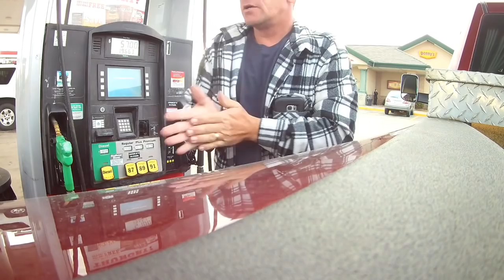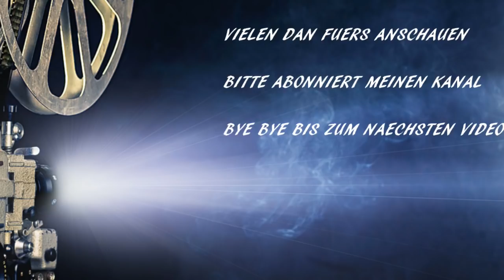Mike on the Road: Nr.60 Viva las Vegas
Hier zeige ich euch meinen Alltag auf den Straßen von Amerika als Hotshot Trucker.( USA )
Bei meinen Videos wird es leider keine kontinuierlichen Uploads geben weil, dieser Beruf es zeitlich einfach nicht zulässt.
Dieser Kanal soll einfach mal zeigen wie hier in den USA das Truckerleben ist und auch wie lange man unterwegs ist. Es wird nichts verschönert oder besonders dargestellt, es wird gezeigt wie es ist.
Auswanderungsfragen und fragen ob Trucker gesucht werden kann ich leider nicht beantworten, da es zu zeitintensive ist und die ist bei mir sehr kostbar. Also einfach Google fragen ;)

Wenn, euch mein Kanal gefällt oder auch nicht. Lasst einen Daumen nach unten oder nach oben da. Kommentare oder sogar Abos fände ich auch super.

Euer Mike